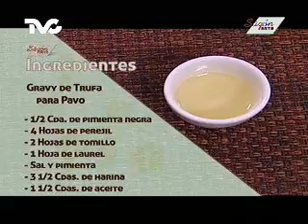Receta para preparar Gravy de Trufa para Pavo